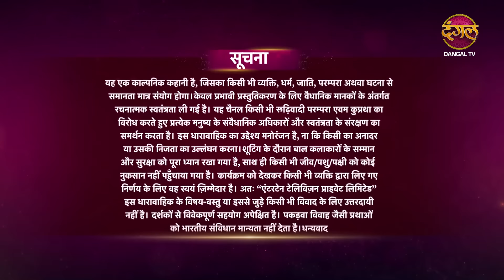Gehna Zevar Ya Zanjeer | New Full Episode 86 HD | 23 Oct 2024 | New TV Show | Dangal TV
गहना - ज़ेवर या ज़ंजीर | Mon - Sun | 9pm | Dangal TV

Description
In some parts of India, to this day, educated men come at a price, literally. Knowing
their material worth, families of these men demand exorbitant dowries from the families of the
bride they intend to marry. So what happens when it’s impossible for the poor families to come
up with this money? Pakadwa shaadi - a rotten custom where grooms are kidnapped and
forced to marry women belonging to these poor households, often at gunpoint. But what
happens to the woman who isn’t accepted by her husband or her family?
Gehna lives in one such village in eastern UP called Khapuriya. She is jugaadu, upbeat and in
every sense of the term, she’s a “kisaan ki beti”. Her love for farming is pure and unwavering, a
love instilled in her by her father Ramlal. Kajri was born with Asthma and to treat her, his father
gave up everything he had, including his farm. One day a row ensued and Ramlal had to flee
the village to avoid being falsely accused for murder. Gehna has thus grown up feeling like a
“bojh” especially since her grandmother never lets her forget everything she cost the family.
Gehna now has but one aspiration in life - to get the farm back from Shakti Singh before her
father returns, a promise she made when he was leaving. She has sworn never to be a “bojh”
on anyone else. Little does she know that the evil custom of Pakadwa vivaah might make her a
burden forever. When the show begins, both Gehna and her mother work as labours on the very
farm that used to be theirs. While she struggles everyday to make some money and get a loan
from the local bank, her efforts are in vain. It seems like she will have to accept Shakti Singh’s
foul offer - to marry him and get back her father’s farm. Enter Dr. Ayushman Raisingh. Young, educated, a perfectionist, he’s come from Banaras to their village for his rural stint as a doctor. There’s a deep-seated hatred in him for all regressive village customs, the illiteracy, the superstition. But he&#39;s good at his profession and has a gentle heart, something that makes Gehna start liking him when he treats her mother. When Gehna’s mother sees Gehna with Ayushmaan, and afraid that Gehna will ruin her life by marrying Shakti Singh, she decides to take matters into her own hands and gets the local goon Bhola’s help. Bhola plans Ayush’s pakadwa with Gehna, something she has no clue about.

You can watch the Dangal TV channel :
Fastway Channel No: 15
Digena Channel No: 117
Zing Channel No: 119
Tata Play: 177
Sun Channel No : 328